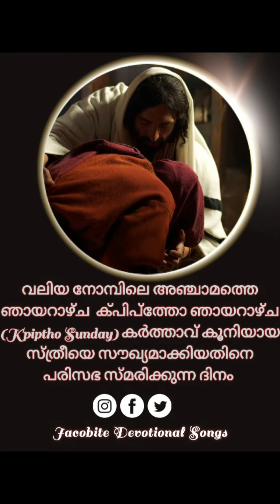ക്പിപ്‌ത്തോ ഞായറാഴ്‌ച|5th Sunday of Great Lent |വലിയ നോമ്പിലെ അഞ്ചാമത്തെ ഞായറാഴ്ച|Kpiptho Sunday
ക്പിപ്‌ത്തോ ഞായറാഴ്‌ച
5th Sunday of Great Lent
വലിയ നോമ്പിലെ അഞ്ചാമത്തെ ഞായറാഴ്ച
Kpiptho Sunday
കർത്താവ് കൂനിയായ സ്ത്രീയെ സൗഖ്യമാക്കിയതിന്റെ ഓർമ്മയെ പരി.സഭ അനുസ്മരിക്കുന്ന ദിനം.